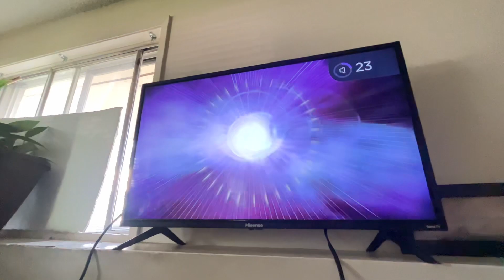Sony Pictures Home Entertainment (2017) | FlintNAUTTP Canada